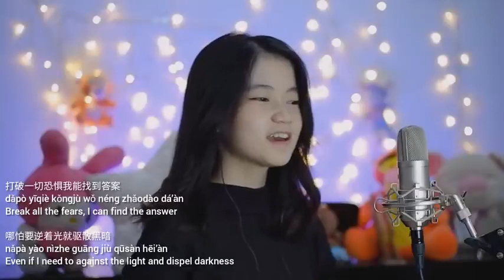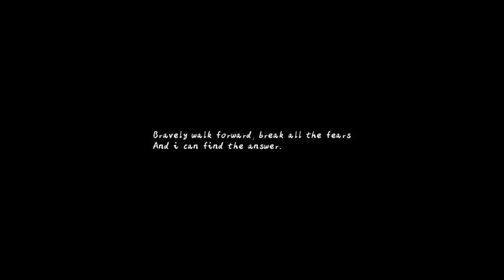Ni De Da An